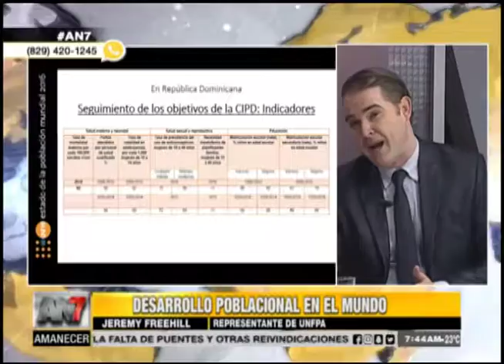AN7 Conversa con Jeremy Freehill